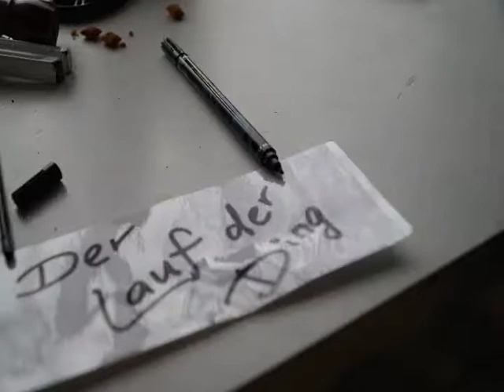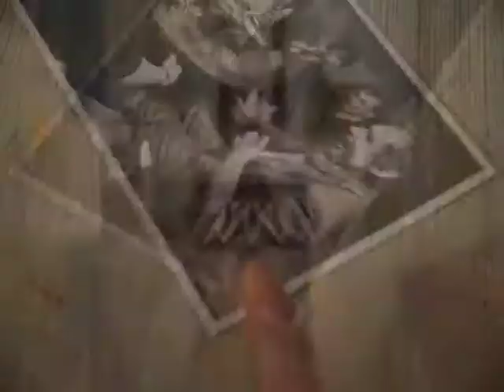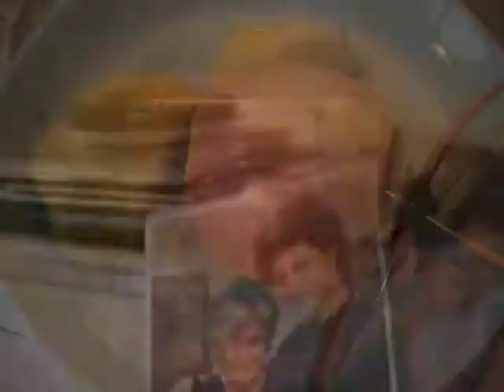duBIMMERLdu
Ein flotter BilderREIGENfilm a´la KnoxART